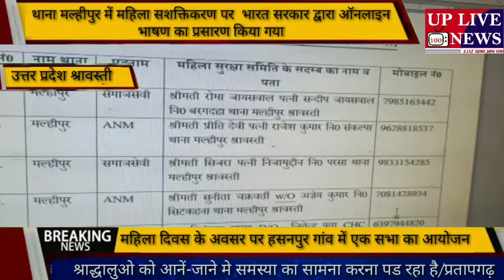थाना मल्हीपुर में महिला सशक्तिकरण पर भारत सरकार द्वारा ऑनलाइन भाषण का प्रसारण किया गया